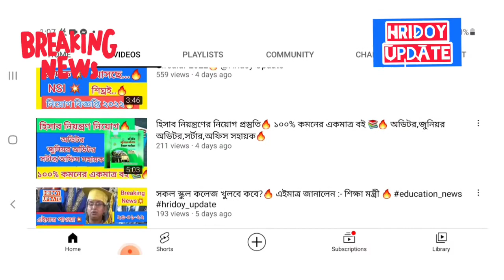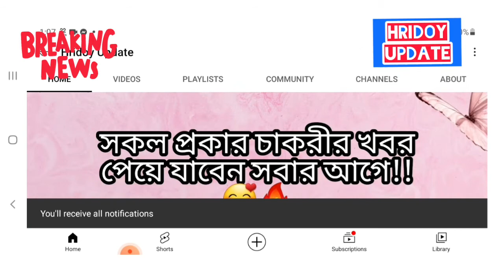এসএসসি পরীক্ষা ২০২২🔥 পরীক্ষা হবে না বাংলাদেশ ও বিশ্বপরিচয়, আইসিটি ও ধর্ম বিষয়ে🔥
credit :- Independent Tv❤️

use some copyrighted footage 💥💥